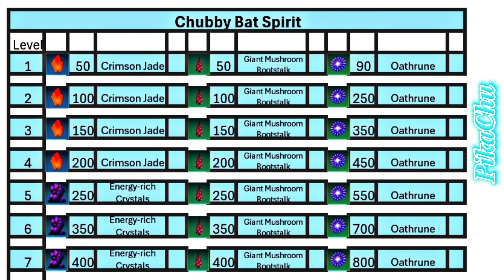Utopia Origin | How to get Chubby Bat | Upgrade Chubby Bat Level 1 To 7 | Pocket Contract 😉😉😉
utopia utopiaorigin game chubby bat # pocket contract # how to make # upgrade level chubby bat